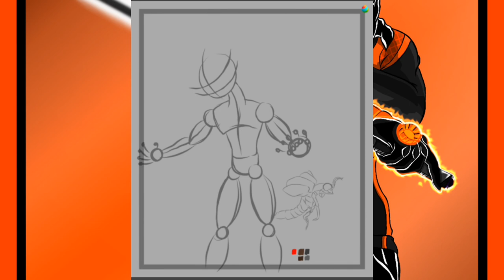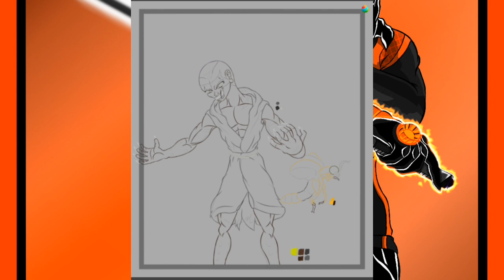Digital Art Timelapse 19: Adze Of The Night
Back to my New Classics Challenge. CastleVania Nocturne is responsible for this one, and I'll draw other African monsters eventually. The Adze are African Vampires, and seem to be more op than Europe's. They got no weaknesses. No wooden stake to the heart, no crosses, no garlic, no sunlight, etc.

They turn into Fireflies instead of bats, that's when they drink blood. They can posses people, and have a huge area of effect. If one lives anywhere near an Adze when theyre possessing someone, theyre under its negative influence if jealousy is a factor.

Oh, and if you get bitten, you dont turn, youee done. I think the Belmonts would have a tought time against these vampires.